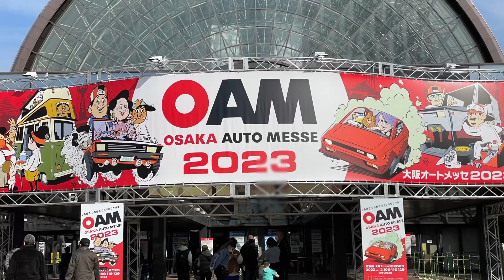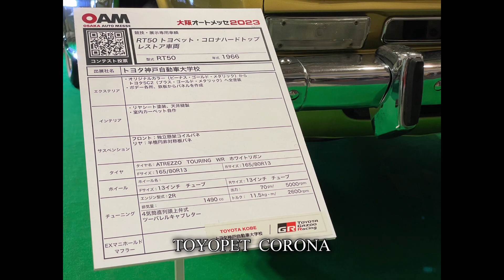オートメッセ2023後編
オートメッセ2023
ランボルギーニ　フェラーリ　マクラーレン
シボレーコルベットC8　ポンティアック・ファイヤ−バード　映画ワイルドスピード　メルセデス　日産　トヨタ　マツダ　スズキ
1966年式トヨペットコロナ　日産スカイライン・ハコスカ2000GT  中国車BYD の紹介